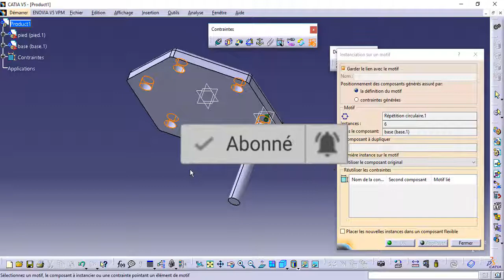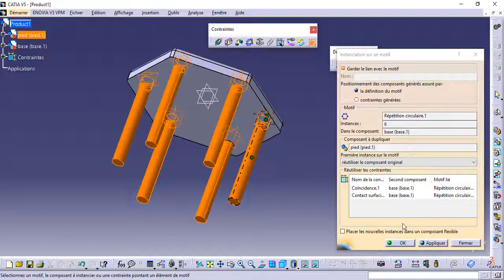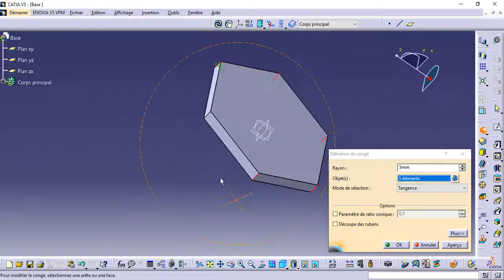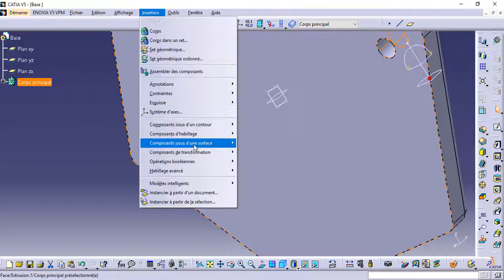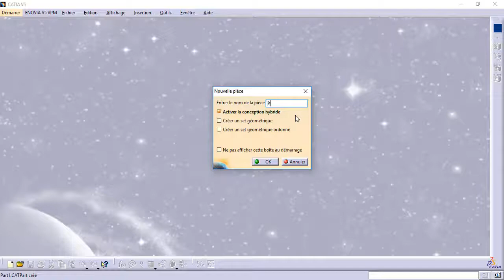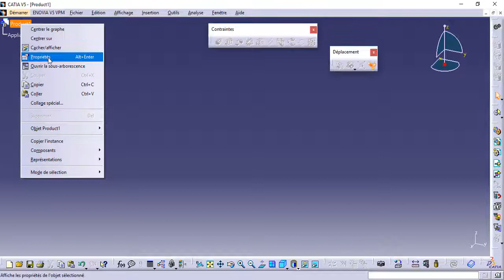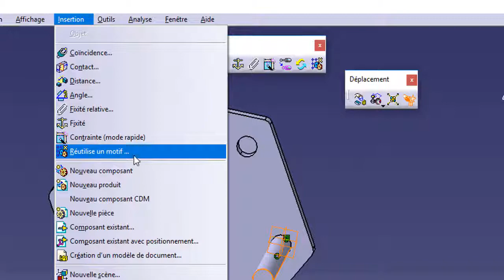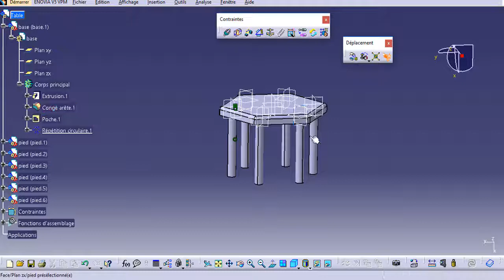FORMATION CATIA / ASSEMBLY DESIGN 7 : EXO 2